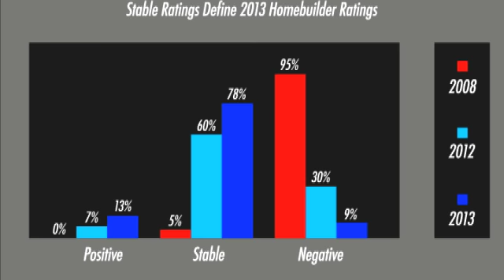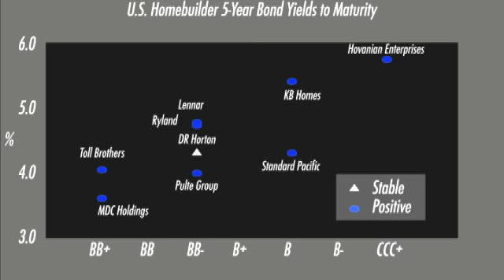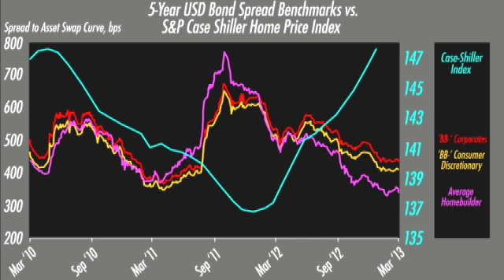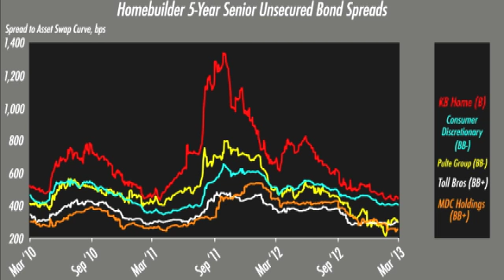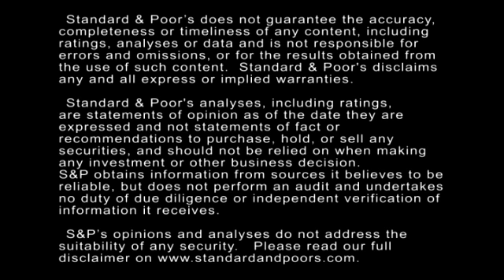Capital Markets Update: U.S. Homebuilder Bond Prices Are Leading The Recovery In Home Prices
Five years ago, U.S. homebuilder bond prices fell below 50 cents on the dollar. Today, almost all price over par--some are as high as 125% of par. Home prices have also risen, but not by as much. In this edition of Capital Markets Update, Senior Director Peter Rigby discusses how the credit markets are anticipating rising home prices.